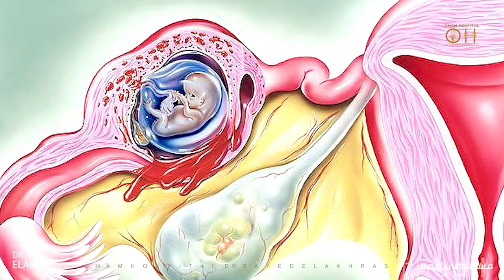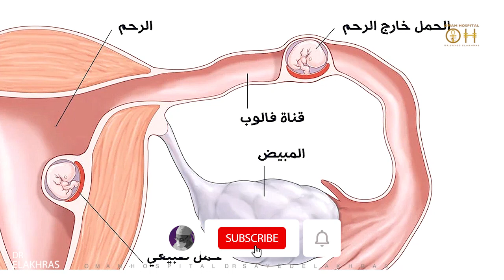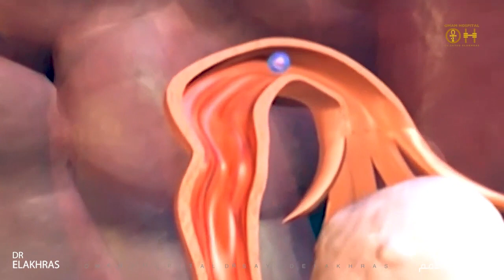تكيسات المبيضين للرجل والمرأة👫مفاجأة صح🤔تعالوا نشوف مع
العنوان : 2 شارع البطل احمد عبد العزيز المهندسين الجيزة مصر